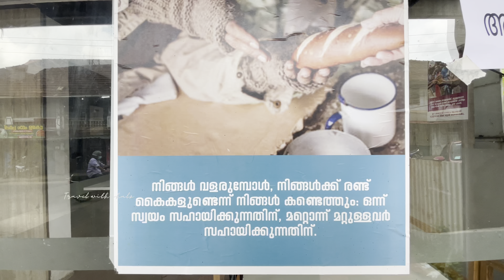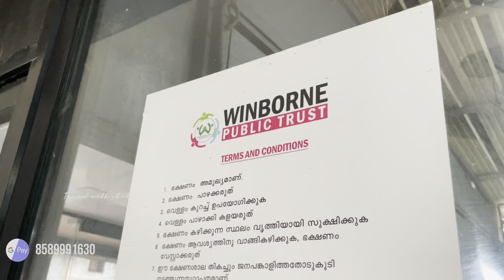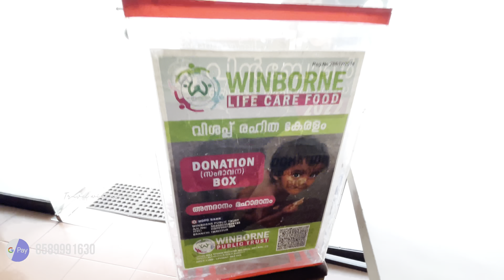വിശന്നിരിക്കണ്ട ആവിശ്യം ഇല്ലാ | Top restaurant in thrissur | free food here No bill | powliyatto ❤️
നമ്മളെ കൊണ്ട് പറ്റാവുന്ന സഹായം കൊടുകാം